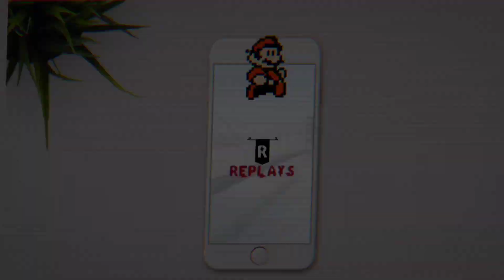Chou vs Chou (Game2) Myanmar Pyi Chouနဲ့ နေပြည်တော်နံပါတ်(၁၂)Chou တို့ရဲ့ဘိုင်ဝမ်းပွဲ